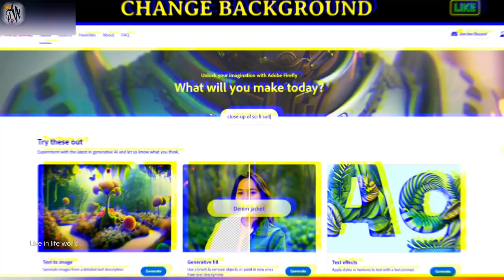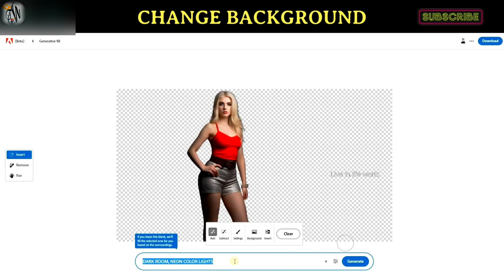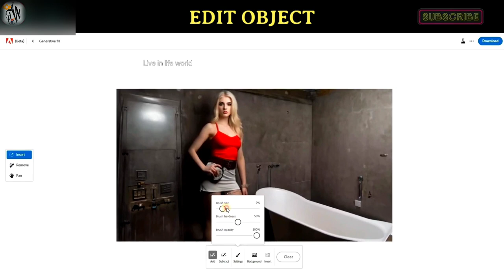बिना photoshop के फोटो एडिट करना सीखे मुफ्त में FORGET PhotoshopEdit Your Photos Using FREE Firefly.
नमस्ते, मेरे चैनल में वापस स्वागत है। आज, मैं आपको दिखाऊंगा कि एडोब फोटोशॉप को डाउनलोड या उपयोग किए बिना अपनी तस्वीरों को संपादित करने के लिए एडोब के जनरेटिव फिल एआई का उपयोग कैसे करें।

 तो चलो शुरू हो जाओ!

एडोब जनरेटिव फिल एआई सुविधा का उपयोग करने के लिए, आप आसानी से एडोब फायरफ्लाई एआई पेज पर जा सकते हैं और जनरेटिव फिल सेक्शन में "जेनरेट" बटन पर क्लिक कर सकते हैं। अब, अपनी तस्वीर अपलोड करने के लिए "छवि अपलोड करें" पर क्लिक करें। छवि पृष्ठभूमि को बदलने के लिए आइए इस जनरेटिव फिल एआई का उपयोग करने का प्रयास करें। ऐसा करने के लिए, वर्तमान पृष्ठभूमि को हटाने के लिए "पृष्ठभूमि" बटन पर क्लिक करें, फिर बताएं कि आप शीघ्र इनपुट में क्या उत्पन्न करना चाहते हैं। शुरू करने के लिए "जनरेट करें" पर क्लिक करें। Adobe Firefly AI आपको चार विकल्प प्रदान करेगा। अपनी छवि को बचाने के लिए, ऊपरी दाएं कोने में "डाउनलोड करें" बटन पर क्लिक करें। यदि आप परिणामों से संतुष्ट नहीं हैं, तो नए विकल्प उत्पन्न करने के लिए "अधिक" बटन पर क्लिक करें। अपना वर्तमान संपादन समाप्त करने के लिए, "कीप" बटन पर क्लिक करें, या एक नया संकेत बनाने के लिए "रद्द करें" बटन पर क्लिक करें। अब, आइए तस्वीर में किसी वस्तु को संपादित करें। इस ट्यूटोरियल में, हम हॉटपैंट को सफेद स्कर्ट में बदल देंगे। ऐसा करने के लिए, बाईं ओर "निकालें" बटन पर क्लिक करें, और ब्रश के आकार को समायोजित करने के लिए "सेटिंग" बटन पर क्लिक करें। अब, वस्तु को छवि से हटा दें। उसके बाद, "इन्सर्ट" बटन पर क्लिक करें और इस जनरेटिव फिल कमांड के लिए अपना संकेत टाइप करें। अब, एडोब के जनरेटिव फिल एआई का उपयोग करके फोटो में एक नई वस्तु जोड़ते हैं। "निकालें" बटन पर क्लिक करें और सेटिंग मेनू से ब्रश का आकार चुनें। तस्वीर में कुछ क्षेत्रों को हटा दें, सुनिश्चित करें कि आकृति उस वस्तु से मेल खाती है जिसे आप जोड़ना चाहते हैं। इस उदाहरण में, मैं दीवार पर एक विदेशी सिर जोड़ना चाहता हूं, इसलिए मैं अंडाकार क्षेत्र बनाउंगा। प्रॉम्प्ट मेनू खोलने के लिए "इन्सर्ट" पर क्लिक करें और अपना प्रॉम्प्ट टाइप करें। "उत्पन्न करें" पर क्लिक करें
देखने के लिए धन्यवाद। मिलते हैं अगले आर्टिफिशियल इंटेलिजेंस ट्यूटोरियल वीडियो में। अलविदा!

वीडियो कीवर्ड - फोटोग्राफी
फोटोग्राफी टिप्स
लैंडस्केप वाइन